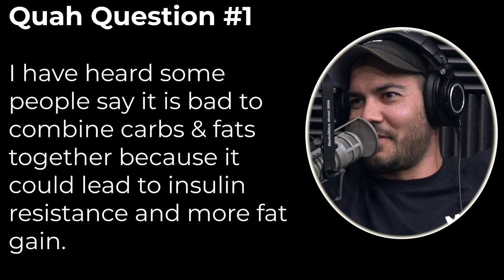The Detrimental Effects of Combining Fats & Carbs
In this QUAH Sal, Adam, & Justin answer the question “ I have heard some people say that it is bad to combine fats and carbs because it can lead to insulin resistance and more fat gain. Is there any truth to this or is it better to focus on eating healthy foods?”